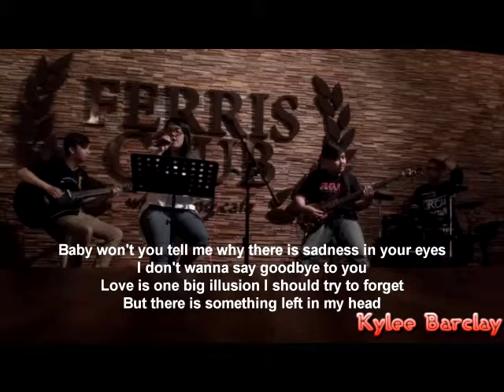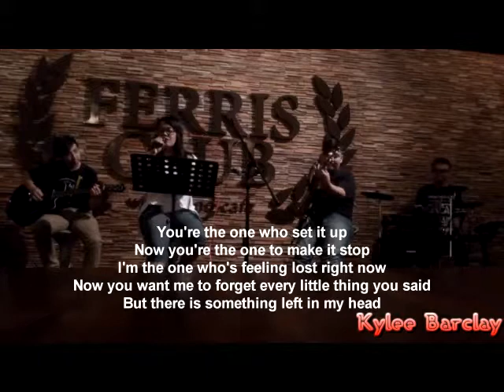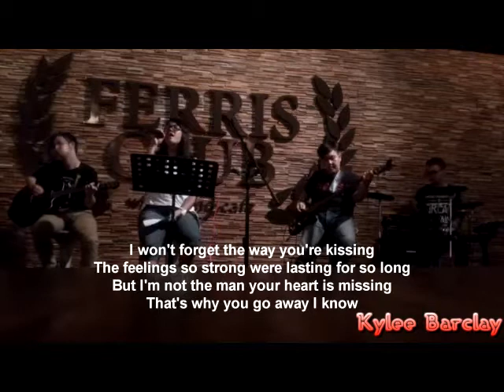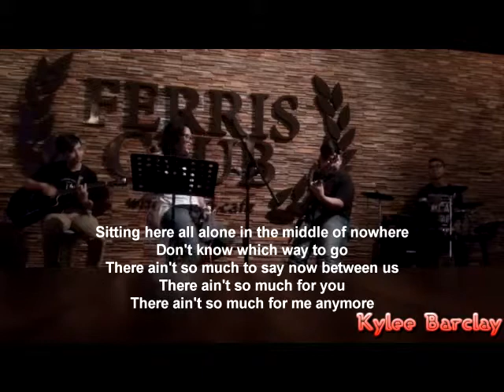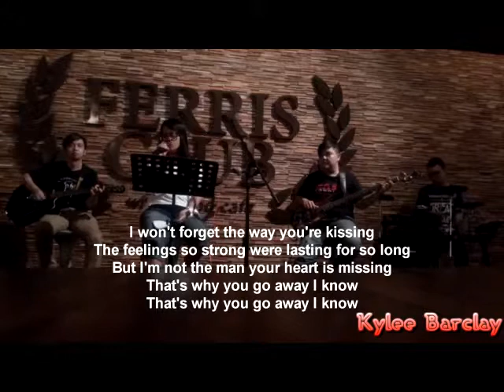Michael Learns To Rock - That's Why You Go Away Pentakustik Song Lyrics